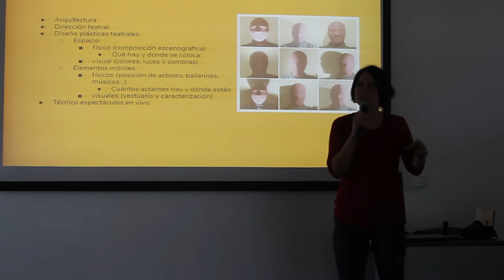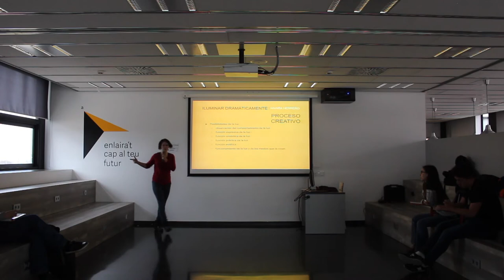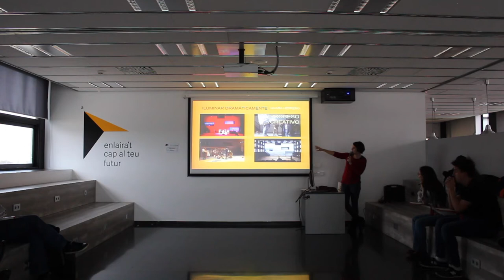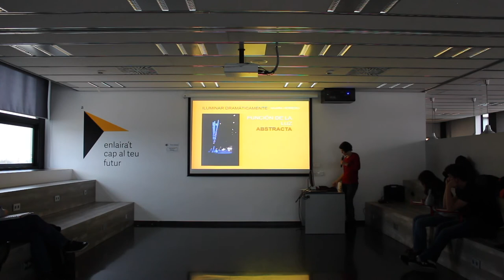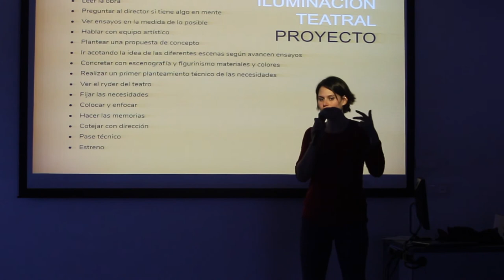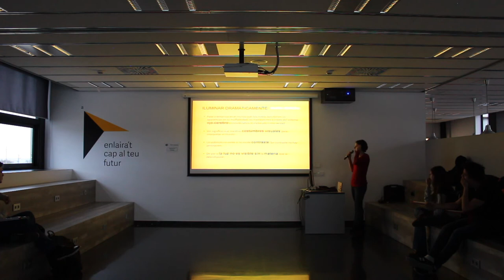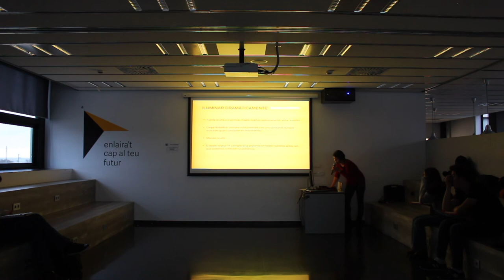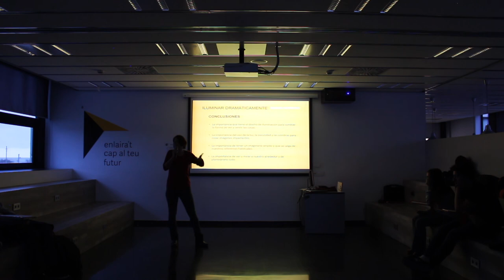Conferencia de Naiara Herrero - Iluminar dramáticamente (Proceso Creativo)